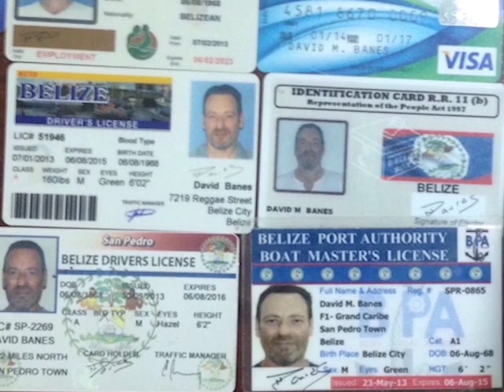I did not know Nanes was illegal, Pacheco tells Senate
A few weeks ago we told you of the confidential report of the Immigration Department and former acting Director Maria Marin on the David Nanes Schnitzer affair. The Mexican-American faces fraud charges in the Allen Stanford Ponzi scheme.  Nanes had been living in Belize for some time with various false documents until he was caught in 2016; however, he jumped bail after a court appearance and left Belize with a huge black eye. The confidential memo found several irregularities in the application and processing of the Nanes nationality documents, done by then-Immigration Clerk Ady Pacheco, the only one she accepted between October of 2012 and March of 2013. There was no explanation for the change of name to David Banes and an apparent rush job on the standard application interview resulting in his getting nationality in a record nineteen days after first applying, faster than the six-to-eight week waiting period. Worse, his permanent residency file could not be found and the number assigned to him was also assigned to another man, one Warren Mudry. The new Belizean neither swore an oath nor attended a swearing in ceremony and quickly applied for a passport which was picked up by none other than Ady Pacheco. While testifying before the Special Committee, the incident came up although it is outside the scope of the Committee’s investigations. However, it took place even after the time of the Auditor General’s Report, establishing a continuing process of irregular behaviour at the Department. Nonetheless, Pacheco admitted to her role though she claimed she did not see evidence of anything irregular going on. Her attorney, David Morales, intervened and got the Committee to agree that she would be provided the relevant documents in order to address the allegations head on.